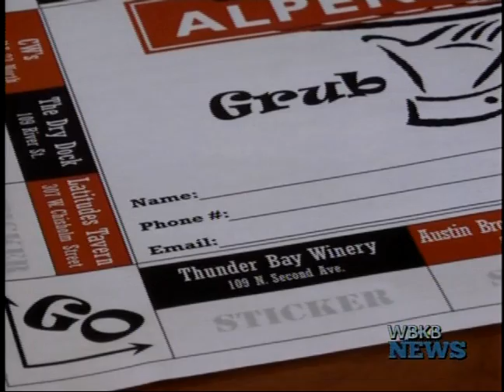Time to Pick Up Alpenopoly Tickets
The Alpena Area chamber of commerce is continuing the tradition of Alpenopoly, as the annual grub crawl heads into its fifth year.